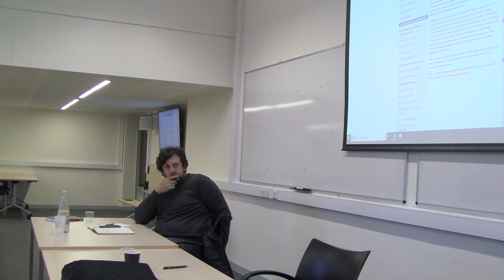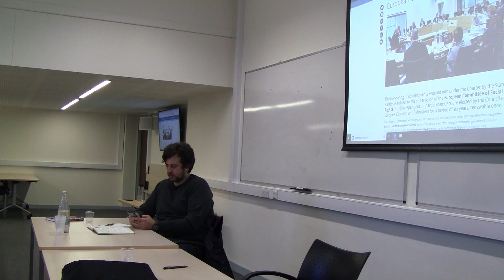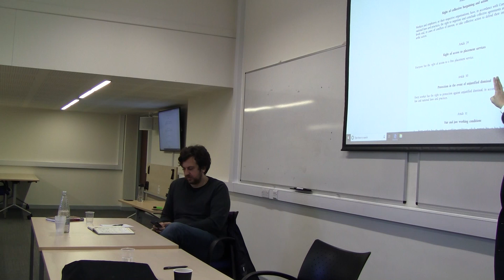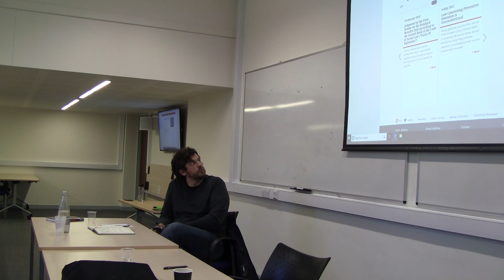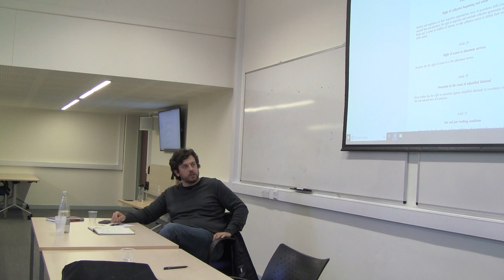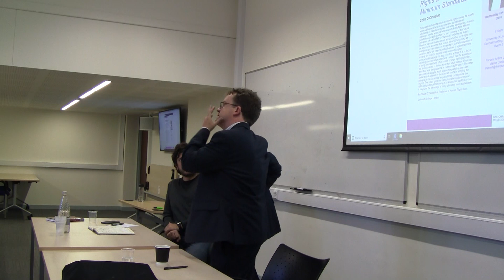Prof Colm O'Cinneide's presentation (part 1)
Professor Colm O'Cinneide talking about social and economic rights.